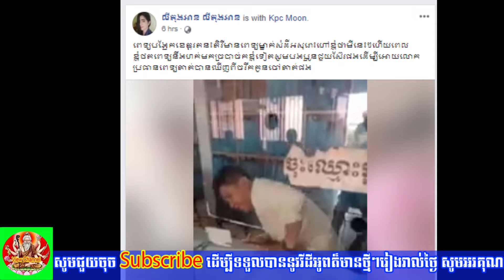មិនដែលឃើញទេ ពេទ្យអីក៏សំដីអាក្រក់ម្លោះ ហៅនាក់ជម្ងឺសុទ្ឋតែមីនេះ(មានវិដីអូ)